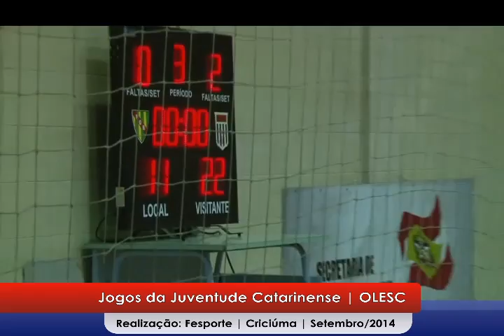Final do Vôlei Feminino 14ª OLESC - 26/09/2014 - Criciúma - Saudades x Blumenau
Imagens da final do vôlei feminino que consagrou a equipe de Saudades Tricampeã da OLESC. Resultado Saudades 3 x 0 Blumenau.